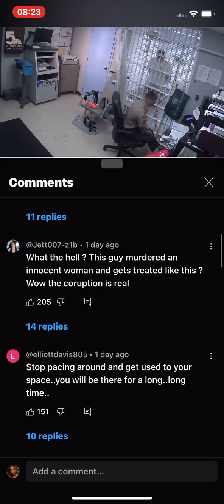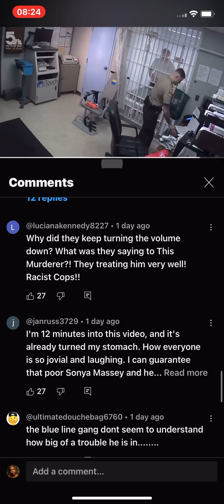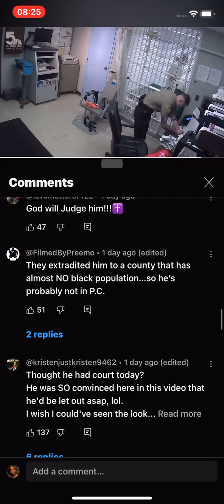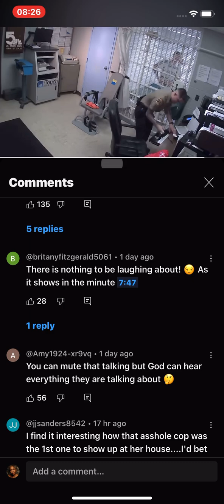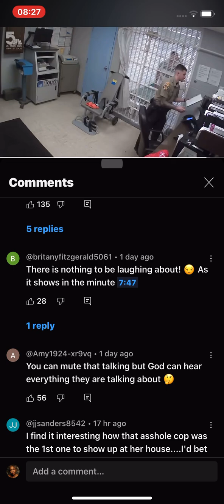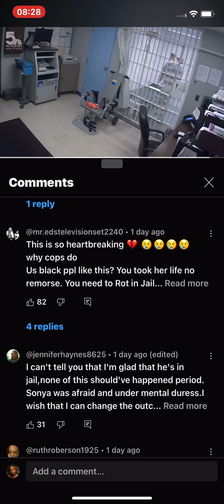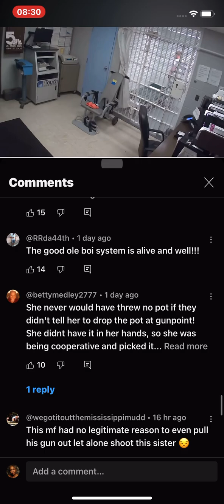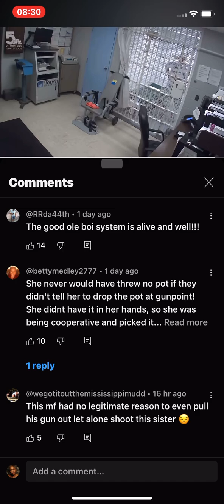Sean Grayson getting what seems like special treatment… please comment